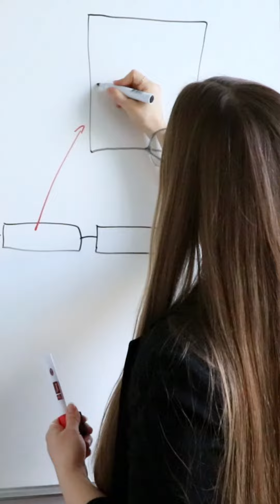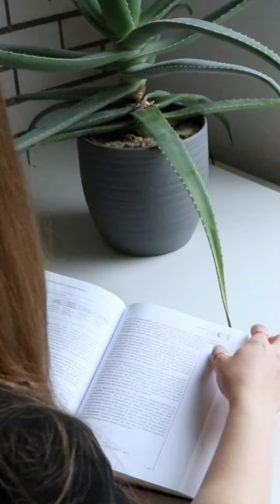Wirtschaftsinformatikerin Josepha Witt: Blockchain-Forschung, NFT & Metaverse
FrauenInDerWissenschaft mit Josepha Witt, die ihren Platz in der Wirtschaftsinformatik verteidigt.

„Der Weg einer Veröffentlichung, vom Einreichen bis zur Publikation, ist besonders spannend in der Wissenschaft“, so Josepha Witt. „Denn man stellt sich immer die Frage: Ist es so schon gut genug, wie viel Arbeit stecke ich noch rein, was kann ich noch verbessern, dass am Ende das bestmögliche dabei rauskommt?“

Die Wirtschaftsinformatikerin Josepha Witt promoviert aktuell am Lehrstuhl für Wirtschaftsinformatik und Intelligente Systeme an der UniHohenheim. Hier forscht sie zu Anwendungsfeldern der Blockchain-Technologie.

„Ich habe schon während meiner Schulzeit die Grundlagen des wissenschaftlichen Arbeitens kennengelernt“, erinnert sich Josepha Witt – sie ging auf eine Spezialschule für Mathematik, Naturwissenschaften und Informatik. Danach machte sie ihren Bachelor an der @dhbwstuttgart. „Hier habe ich einen wichtigen Mentor kennengelernt, der mir viele Dinge für eine wissenschaftliche Karriere erklärt hat“, so Witt. Eine solche Hilfe sei sehr wichtig, wenn man selbst nicht aus einer Akademikerfamilie kommt.

Durch seine Unterstützung konnte Josepha Witt bereits als Studentin ihre Bachelorarbeit auf einer der größten deutschen Wirtschaftsinformatik-Konferenzen veröffentlichen! Währen ihres Masters an der UniHohenheim fand sie dann den Mut, ihre heutige Doktormutter Prof. Dr. Mareike Schoop nach einer Promotionsstelle zu fragen.

„Die Neugierde, Dinge genauer ergründen zu wollen, ist sehr wichtig für eine Promotion“, sagt Witt. Außerdem brauche man viel Selbstdisziplin: „In dem vollen Uni-Alltag zwischen Vorlesungen und Abschlussarbeiten ist die Doktorarbeit oft das einzige ohne feste Deadline.“
Frauen in der Wirtschaftsinformatik sind immer noch in der Unterzahl. „Leider muss man immer noch einigen Menschen beweisen, dass man seinen Platz als Frau in diesem Gebiet verdient hat“, sagt die Forscherin.

Ihr Rat an promotionsinteressierte Studentinnen: „Sprecht Promovierende an, tretet in Kontakt mit Professor:innen und versucht, als wissenschaftliche Hilfskraft erste Eindrücke zu sammeln und Kontakte zu knüpfen“.

➡️Mehr zu Josepha Witt gibt es auch im Interview mit dem Hohenheimer Online Kurier